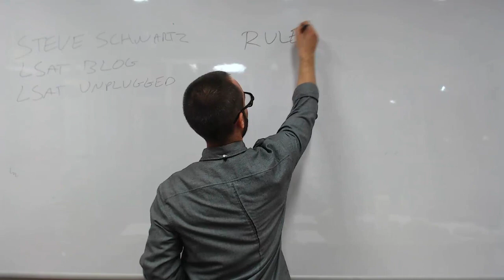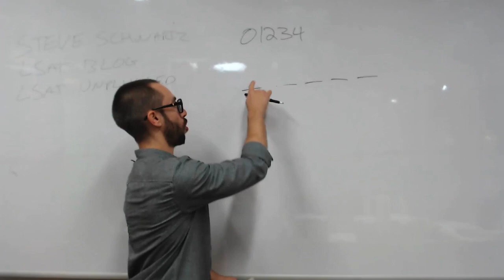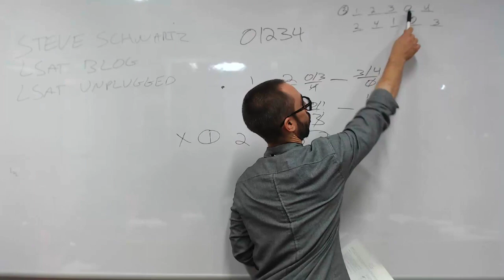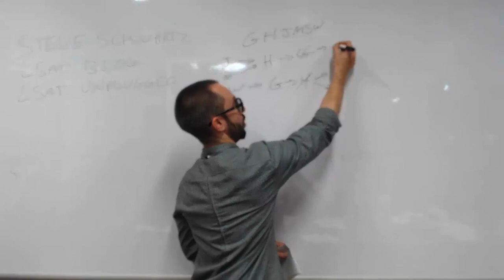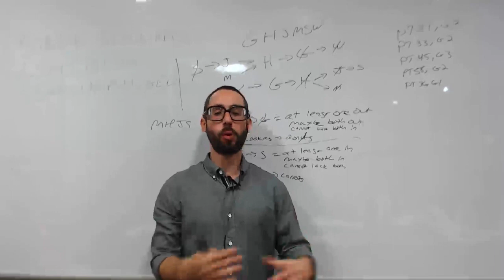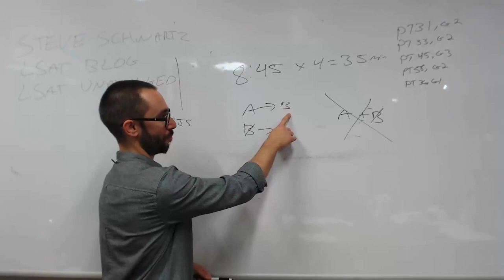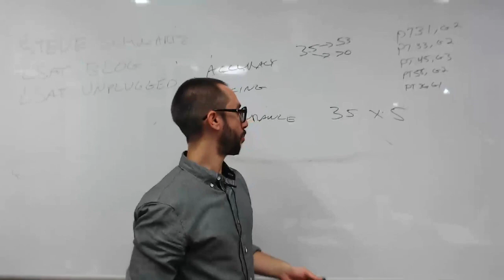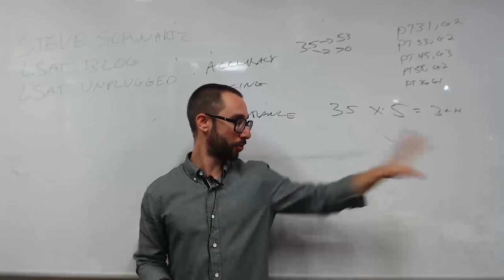NYC LSAT Prep Course w/ Steve Schwartz on LSAT Logic Games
NYC LSAT Prep Course with Steve Schwartz on LSAT Logic Games

0:00 Steve Schwartz LSAT Intro and Digital LSAT

2:40 Digital LSAT Logic Games Layout Scrap Paper

4:39 Digital LSAT Practice Tests

6:08 LSAT Logic Games Order of Approach

7:45 June 2007 LSAT Logic Game #1 Setup

14:37 June 2007 LSAT Logic Game Question #1

15:50 June 2007 LSAT Logic Game Question #2

18:05 June 2007 LSAT Logic Game Question #3

19:18 June 2007 LSAT Logic Game Question #4

20:46 June 2007 LSAT Logic Game Question #5

23:27 LSAT PrepTest 33, Game 2 Setup

34:56 LSAT Logic Games Diagramming Setup Time vs. Questions

35:57 LSAT Curveball Games and Doing Games by Type

39:11 LSAT Logic Games Hypotheticals Rule Addition

41:45 LSAT Logic Games Time Management

44:11 LSAT Logic Games Sufficient Necessary Question Example

48:32 LSAT Logic Games weird curveball games

49:21 LSAT Study Schedules, Extra Time, and Writing Sample

53:35 Digital LSAT Writing Sample

54:26 Digital LSAT Prep

56:58 LSAT Study Schedules - Endurance and How to Review

1:00:38 Digital LSAT Prep Tablet vs Laptop